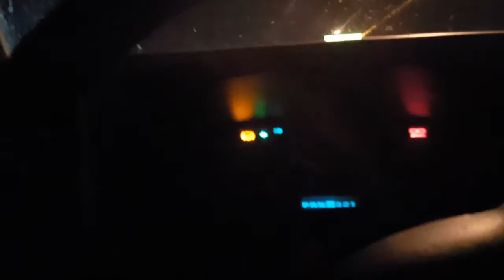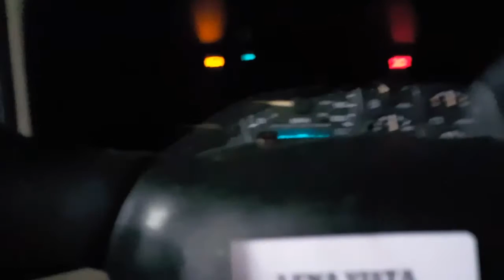5 Days Into The New Year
Sharing how I feel about the new year. This is mostly audio 😊